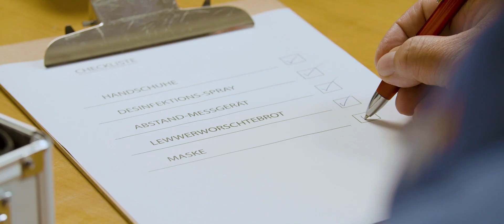Aus dem Alltag eines rnv Busfahrers - Teil 4 (Coronaversion)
Wir denken an (fast) alles

Besondere Zeiten erfordern besondere Maßnahmen: Da im ÖPNV naturgemäß viele Menschen zusammenkommen, ist die gegenseitige Rücksichtnahme und die Einhaltung der Abstands- und Hygieneregeln in den Bussen und Bahnen sowie im Haltestellenbereich nach wie vor das oberste Gebot. Doch auch wir leisten unseren Beitrag, damit ihr sicher unterwegs sein könnt. Daher werden unsere Fahrzeuge regelmäßigen Desinfektionsreinigungen unterzogen und unsere Busse werden mit speziellen gläsernen Trennscheiben ausgerüstet. Dabei denken wir an (fast) alles. ;-)

Also: Steigt ein – denn Bus und Bahn sind auch jetzt mit Abstand eine saubere Sache.

Der Film entstand in Zusammenarbeit mit Projekt Gold.